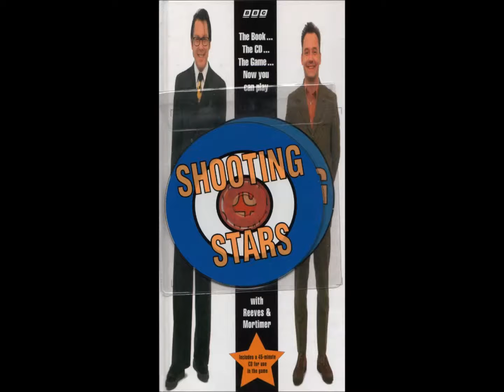Question 28: Club Style Singing